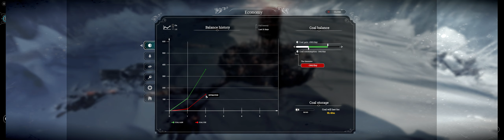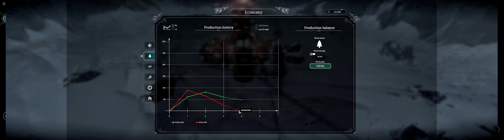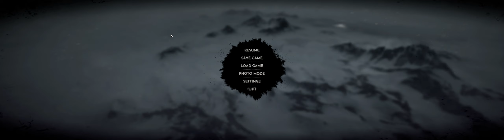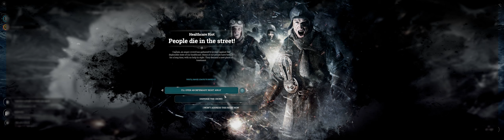A NEW HOME | Let's Play - FROSTPUNK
00:00:00 INTRO
00:02:44 FIGHT THE COLD
00:17:37 SECURE FOOD
00:20:35 PEOPLE FROM OUR CONVOY
01:12:41 SEARCH FOR THE OTHERS
01:49:22 THE LONDONERS
05:22:20 Refugees from Frostland
06:01:20 What looms ahead
07:45:27 SURVIVE THE STORM